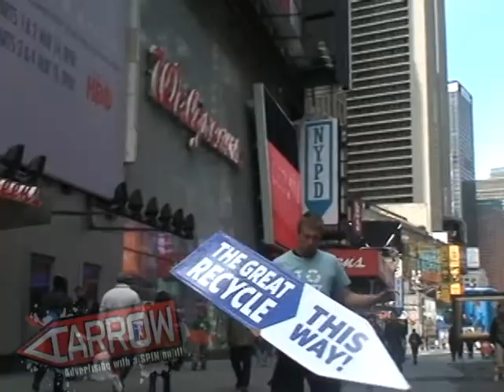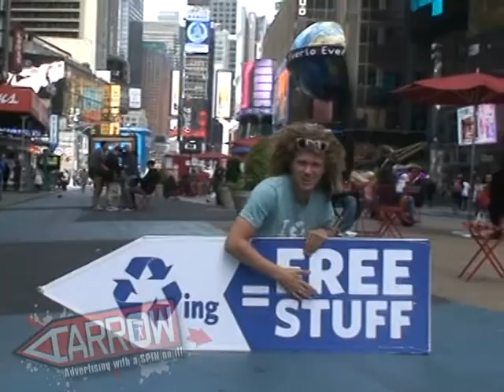AArrow Sign Spinners & Honest Tea @ the GREATRECYCLE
AArrow Sign Spinning is the most environmentally friendly form of advertising on the planet, so when Honest Tea decided to have a huge event to promote recycling in NYC, AArrow was the natural choice for their promotions.